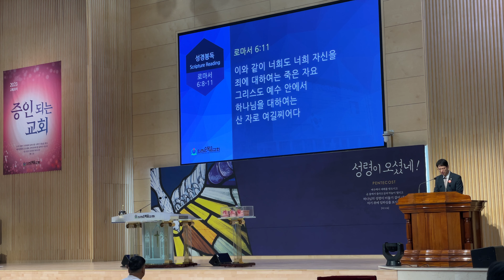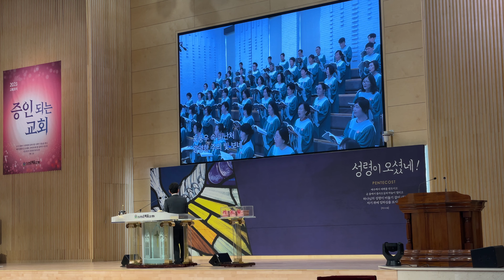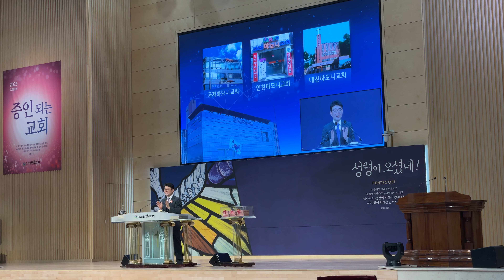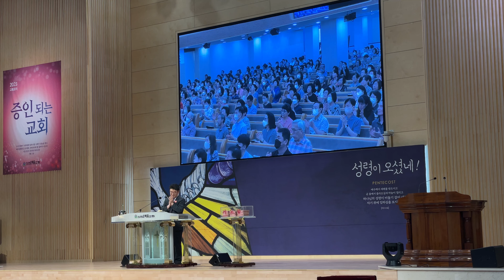죄에대하여 하나님께대하여 롬6:8~11 최용호목사 인천순복음교회 주용택목사 강동훈안수집사 주사랑예루살렘찬양대 구희용지휘자 주의손을잡고가리라 김보라피아노 박수경오르간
죄에대하여 하나님께대하여 롬6:8~11  최용호목사 인천순복음교회
1부 신동출목사 홍진기장로 조대흥안수집사 행복한베다니찬양대 박문전지휘자 아멘할렐루야 황소은피아노 이사랑오르간
2부 강정민목사 이형섭장로 류기태안수집사 기쁜소리베들레헴찬양대 김진욱지휘자 내가참의지하는예수 류은주피아노 이라희오르간 프레이즈워쉽팀
3부 주용택목사 노희창장로 강동훈안수집사 주사랑예루살렘찬양대 구희용지휘자 주의손을잡고가리라 김보라피아노 박수경오르간 프레이즈워쉽팀
4부 윤주학장로 이종문​안수집사 하모니찬양대 한혜영지휘자 새힘얻으리​ 김승해피아노 박희경오르간 콜링워쉽팀
나는누구입니까​ 갈2:20 강희원목사 대학청년대교구 인천순복음교회
5부 강희원목사 김세일청년 할렐루야찬양대 이재민지휘자 은혜 이민희피아노 퀴리오찬양팀
(영상편집 촬영 열정과 비전이 있는데, 봉사할곳 찾고있는분 연락주세요)
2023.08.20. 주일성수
롬6:8~11​
만일 우리가 그리스도와 함께 죽었으면 또한 그와 함께 살 줄을 믿노니
이는 그리스도께서 죽은 자 가운데서 사셨으매 다시 죽지 아니하시고 사망이 다시 그를 주장하지 못할 줄을 앎이로라
그의 죽으심은 죄에 대하여 단번에 죽으심이요 그의 살으심은 하나님께 대하여 살으심이니
이와 같이 너희도 너희 자신을 죄에 대하여는 죽은 자요 그리스도 예수 안에서 하나님을 대하여는 산 자로 여길찌어다​